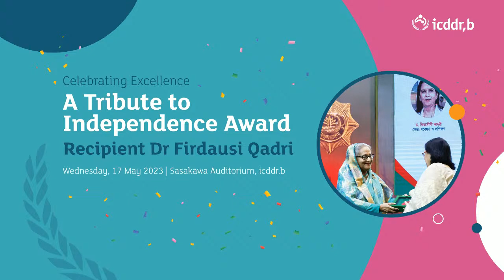Celebrating Excellence - A Tribute to Independence Award, Recipient Dr. Firdausi Qadri